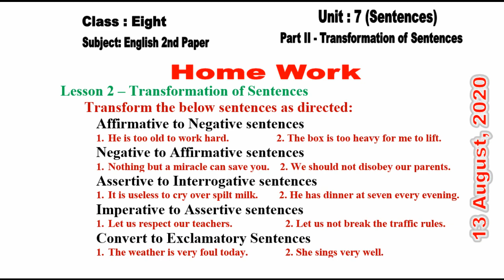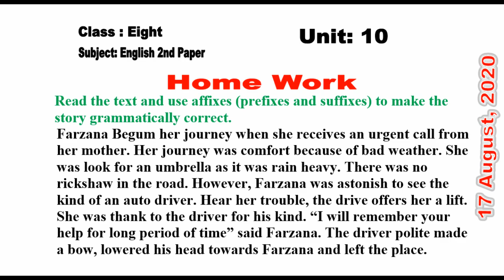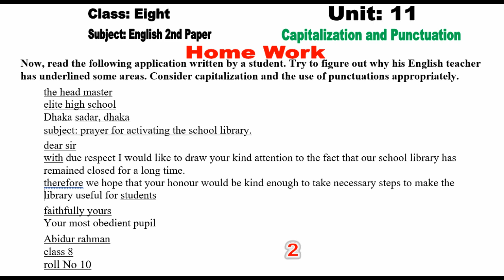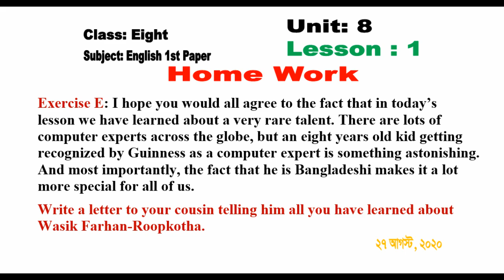Class 8 (Eight) Home work all Subjects | Amar Ghore Amar School | Sangsad TV Live Class Home Work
Class 8 (Eight) Home Work all subjects | amar ghore amar school | Sangsad Tv live class home work | Sangsad TV Online class home work | High school home work